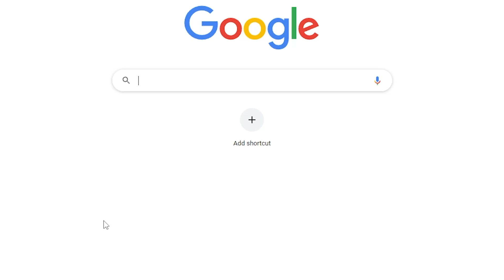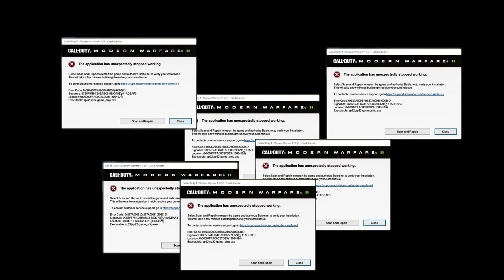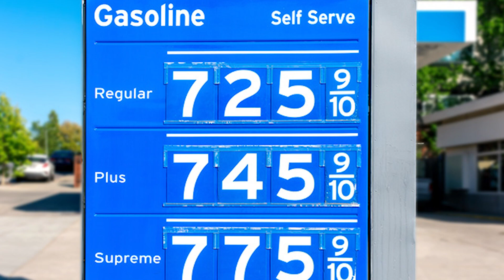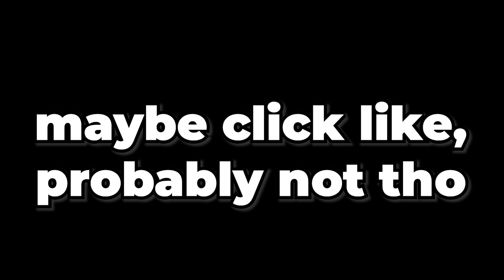Modern Warfare 2 is an EXTREMELY fun MESS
Surprise! They came out with another one!